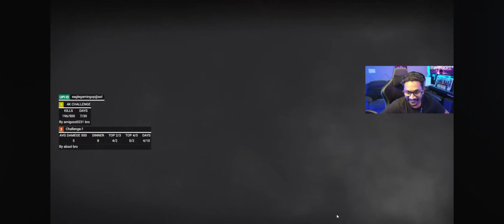Eagle,Rebel,Babu&Sera PUBG PC FUNNY GAME PLAY ഇത്ര ഗതി കെട്ടവൻ വേറേ ആരുണ്ട് 🤣😂eaglegaming